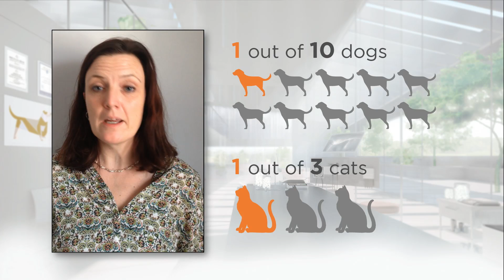Kidney Disease Symptoms in Cat & Dogs: Detecting this Silent Killer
Did you know that up until recently, kidney disease in pets has only been detected once three-quarters of kidney function has been lost? Now, thanks to a revolutionary new kidney function test from IDEXX Laboratories, it can be detected months, even years, earlier. In support of World Kidney Day we had Dr Hanne Friis share some insight on kidney disease and reiterate the importance of early detection.